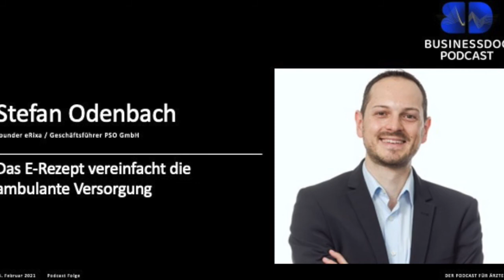Businessdoc - Arzt als Unternehmer I Stefan Odenbach I Founder eRixa & Geschäftsführer der PSO GmbH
„Das E-Rezept vereinfacht die ambulante Versorgung“

Stefan Odenbach I Founder eRixa und Geschäftsführer der PSO GmbH

Stefan Odenbach ist diplomierter Wirtschafts-Informatiker (MBA) und seit 2016 mit seiner IT-Firma PSO PrimaSmartOffice GmbH aus Ravensburg selbstständig. Vor 2 Jahren hat er im Rahmen seiner Doktorarbeit (PhD) die erste unabhängige E-Rezept#APP namens „eRiXa©“ entwickelt. Er sieht sich als der „Robin Hood“ im Bereich Digital Health, da ich er sich nicht mit dem zufrieden gibt, was die Konzerne liefern. Er möchte „echte Lösungen out of the box“ bieten.

Sein Unternehmen ist ein innovatives Start-up aus Oberschwaben mit erfahrenen IT-Entwicklern, die mit marktführenden Branchen-Experten vernetzt sind. Die eRiXa-APP ist “Made in Germany” und wurde für GKV-Patienten (m/w/d) und den PKV-Bereich entwickelt – in Deutschland (EU) und Schweiz.
eRiXa ist die erste auf E-Rezepte spezialisierte APP. Sie funktioniert über das Smartphone oder völlig plattformunabhängig und datenschutzabhängig über ein Web-Portal.
Stefan Odenbach nimmt die Vor-Ort Apotheke mit ins Boots und liefert somit einen wertvollen Beitrag zur Stärkung der ambulanten Versorgung in den einzelnen Städten, Kreisen und Regionen. Er bezeichnet sich selbst als „Macher“ und hat keine Angst auch mal anzuecken.
Wie die das E-Rezept und die digitale Versorgung die Beziehung von Mensch zu Mensch stärken kann, das erklärt Stefan Odenbach im neuen BusinessDoc Podcast.
Eine tolle Woche, bleibt unternehmerisch.
Oliver

RIXA© Support-Team "BaWü & Hamburg"
Keltenring 32, 88213 Ravensburg